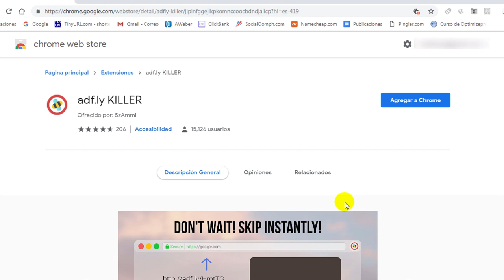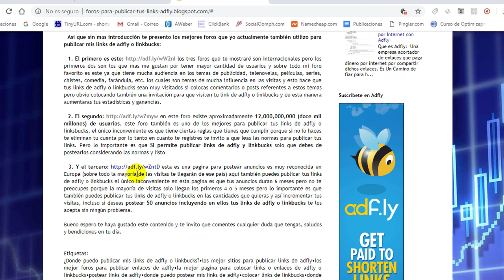Como Saltar la Publicidad de Adfly - Como Saltar Links de Publicidad Sin Esperar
Aquí aprenderás cómo saltar la publicidad de Adfly, de esa forma no tendrás que esperar nunca más viendo la publicidad de Adfly.